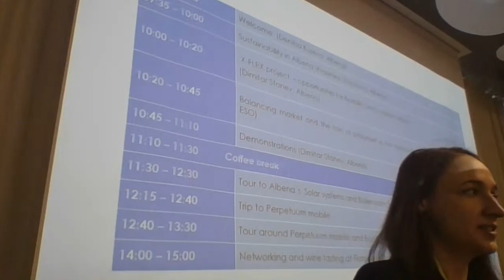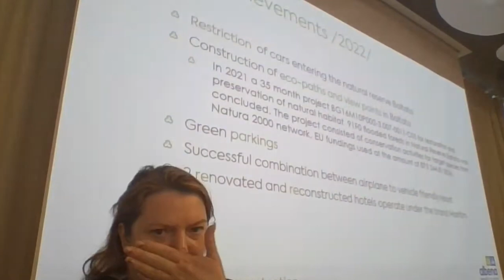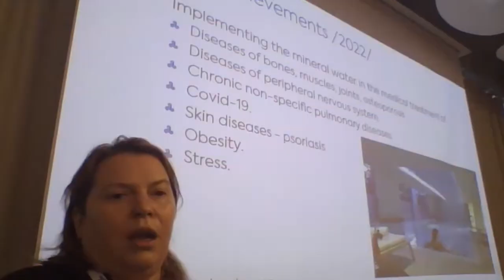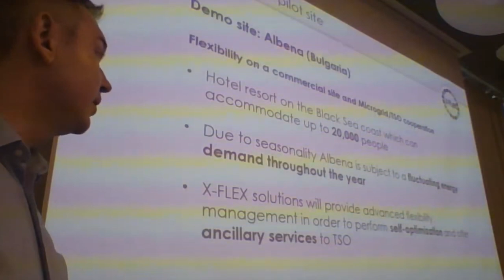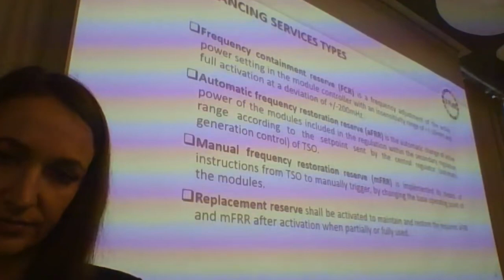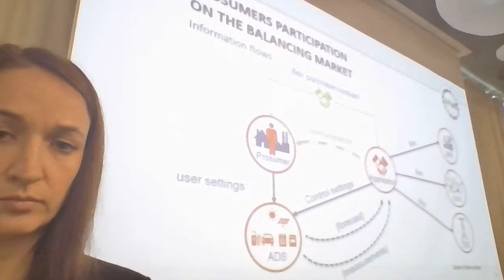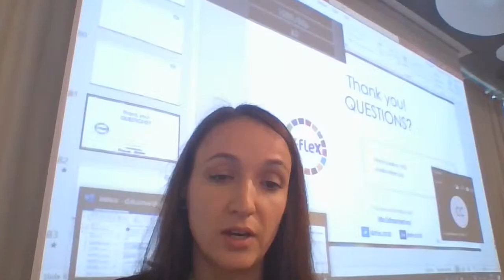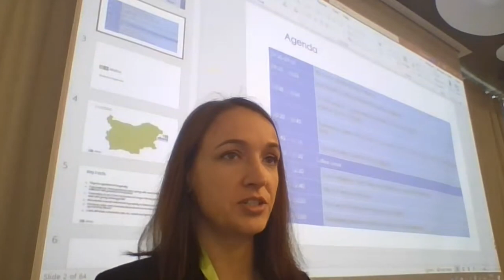X-FLEX Workshop in Albena Pilot Site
X-FLEX Workshop: “How to become a Flexibility and balancing service provider and save/make money – Albena pilot site” hosted by X-FLEX partners Albena DA and ESO.

This workshop was designed to showcase the X-FLEX platform and its accompanying tools, which are specifically created to help participants reduce their electricity bills, offer balancing services for improved grid security, and optimize energy consumption according to demand. The event was part of the EUSEW Sustainable Energy Days 2023.

X-FLEX project has received funding from the European Union’s Horizon 2020 research and innovation programme under the grant agreement nº 863927.